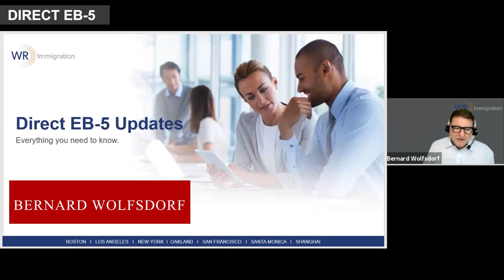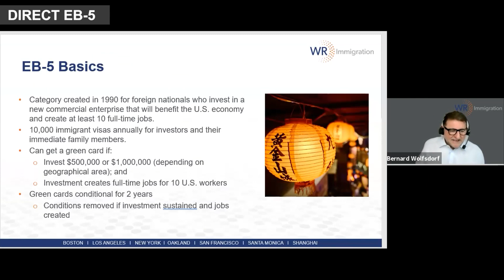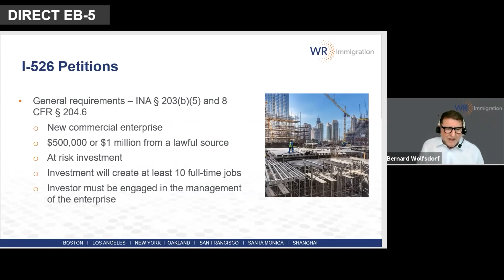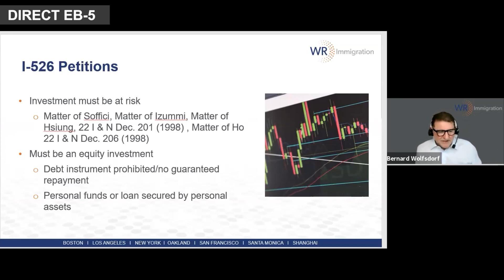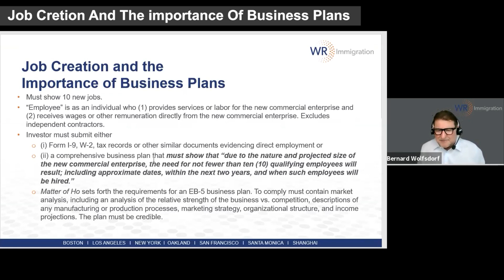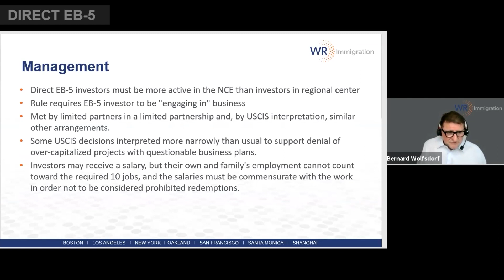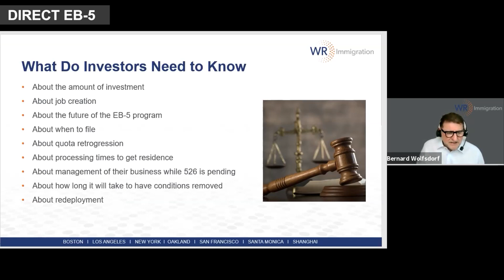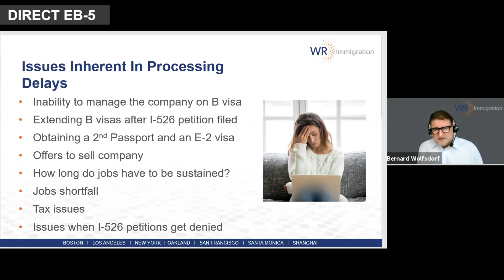Latest News on the Immigrant Investor Program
Watch to learn everything you need to know about the current state of the EB-5 Program with immigration attorney, Bernard Wolfsdorf and Visa Franchise's Managing Partner, Patrick Findaro.

Topics covered include:
- $500,000 investment filing window officially opened July 7, 2021, for Direct EB-5 only
- How long will it remain open, 1-2 months, or longer?
- What is Direct EB-5?
- Will the November 2019 Trump regulations increasing investment amount to $900,000/$1.8 million be reenacted or successfully appealed?

Visit our Direct EB5 page to learn more about how we can help you find the EB5 eligible franchise

Chapters:
00:00 Introductions
02:16 EB-5 Process
04:45 About EB-5 Direct
07:16 EB-5 Basics
07:42 I-526 Petitions general Requirements
11:46 Current Investment Amount
15:29 Target employment area - TEA
18:07 Investment requirements
18:50 Individual or Direct EB-5
19:56 I-526 Investors
21:30 Job creation
22:52 Stand-Alone Petitions
23:23 Characteristics of Direct EB-5 Investments
24:20 Advantages of EB-5 Direct Program
26:23 Pooled Direct Investment
28:31 Management
28:52 Exit Strategies
29:13 Proving the Commercial Enterprise is New
30:32 Post Investment Requirements
31:23 Issues you need to be aware of
33:45 E-2 to EB-5
35:50 Purchasing a troubled business
37:22 Rules for employees
38:38 issues inherent in processing delays